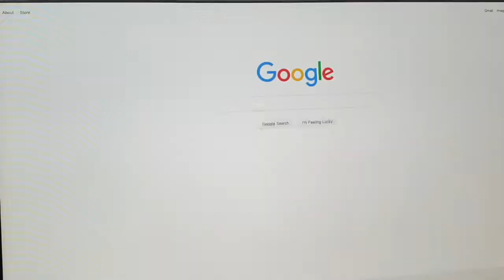First Gear Episode IV